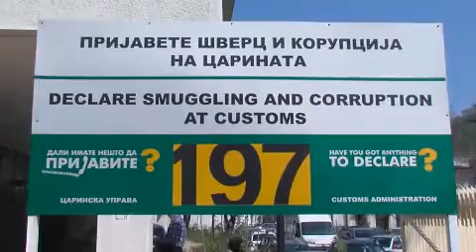Нови прослави за 20 години Царинска управа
"Положување на свечени изјави за нови царински службеници, доделување плакети и благодарници за долгогодишната успешна работа, но и награди за најмалите и студентите кои на најдобар начин преку цртежи и есеи ја преставија темата „Границите разделуваат, царината поврзува". Вака продолжи прославувањето на 20 години од постоењето на Царинската управа.Како што истакна директорот Ванчо Каргов, од  14 април 1992 година е донесен Законот за Царинска Управа со кој се интитуционализираше Царината.Оттогаш интензивно се работело за подобрување на условите на работа на Царината, како и нејзино модернизирање со цел доближување кон евро стандардите .По повод одбележувањето на 20 годишниот јубилеј, Каргов им додели златници на вработените со 30, 20 и 10 години работен стаж.За најдобрите цртежи од ученици во основните училишта и есеи на студенти на тема  „Границите разделуваат, царината поврзува" беа врачени симболични парични награди.Вработените во Царинската управа ја покажаа и својата хуманост. Одвојувајќи од своите месечни примања, собраа симболичен износ на средства кои како донација ги предадоа на децата од СОС Детското село.